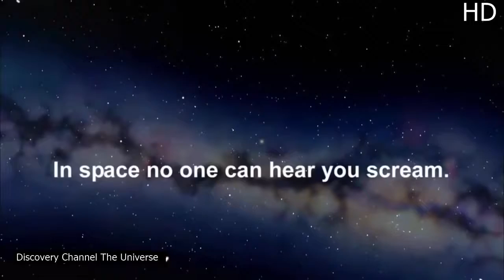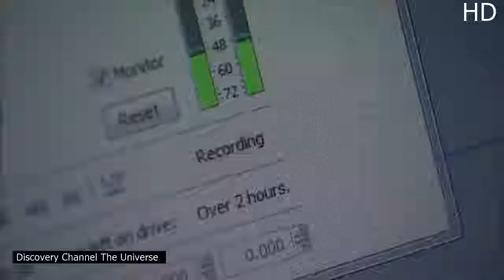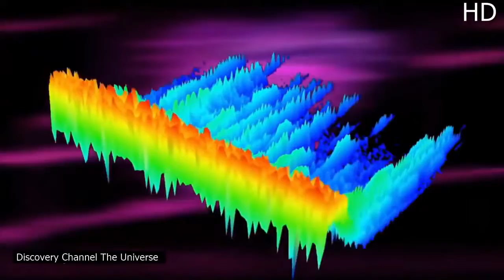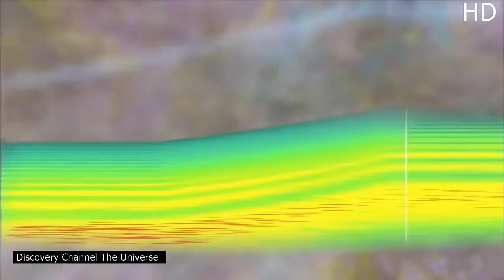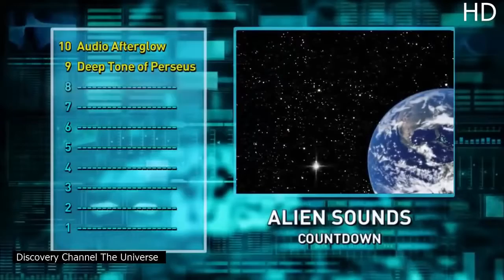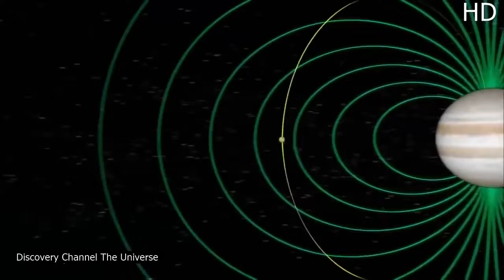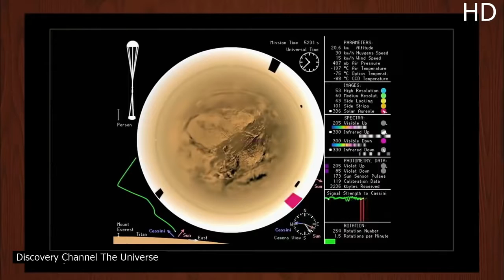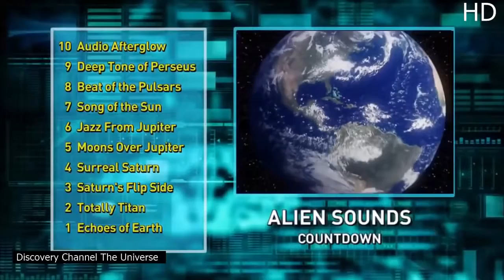The Universe ¦ Alien Sounds in Space ¦ Full Documentary HD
New Discoveries In Space "Parallel Universe" New Documentary HD 1080p 60fps